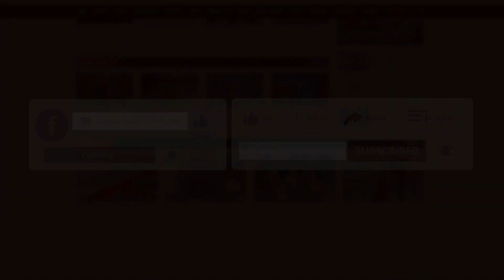ফেরদৌসের নির্বাচনী প্রচারণায় যে কারণে সংগীতশিল্পী সালমা | Salma | Binodon Prokash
ফেরদৌসের নির্বাচনী প্রচারণায় যে কারণে সংগীতশিল্পী সালমা